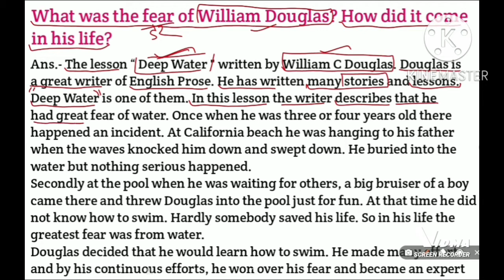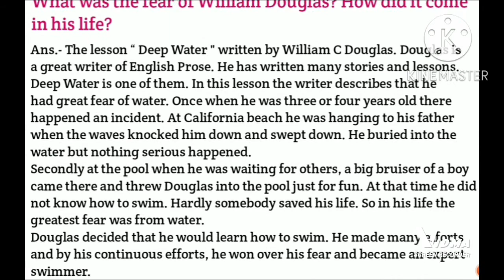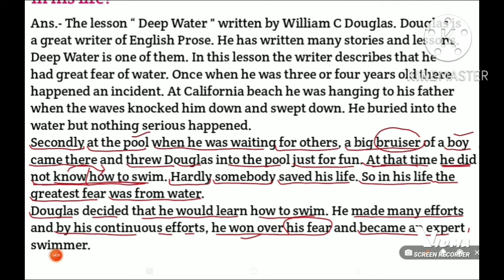Deep Water by William C Douglas Class 12 Long Question